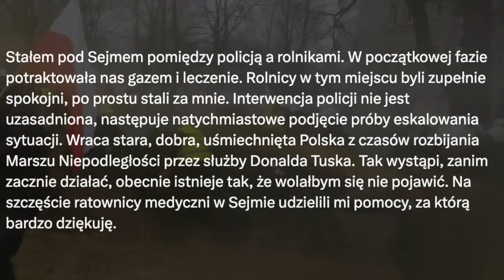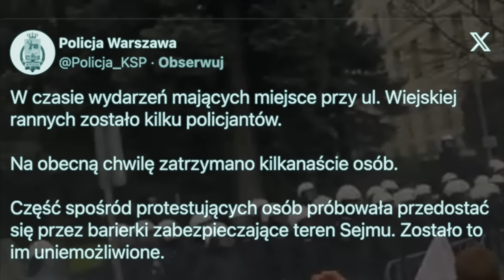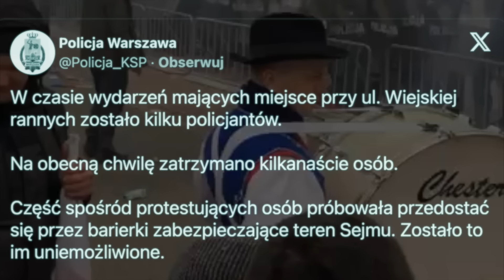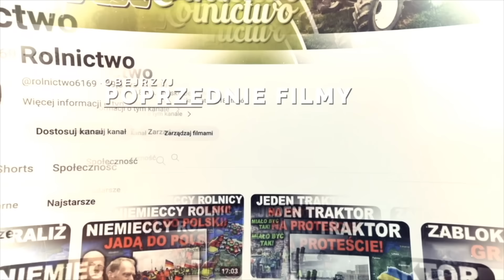SKANDALICZNE SCENY PODCZAS PROTESTU ROLNIKÓW W WARSZAWIE!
STARCIA Z POLICJĄ NA PROTEŚCIE W WARSZAWIE!

UNIA EUROPEJSKA ODPUŚCI Z ZIELONYM ŁADEM!

Podczas protestu rolników przed siedzibą Sejmu doszło do starć z policją. Czternastu funkcjonariuszy zostało przetransportowanych do szpitali, przy czym jeden z nich odniósł poważne obrażenia. Zatrzymano dwadzieścia trzy osoby. Minister spraw wewnętrznych nazwał zatrzymanych prowokatorami. W sieci pojawiło się również krótkie nagranie, na którym widać policjanta, który rzuca niezidentyfikowanym przedmiotem w kierunku grupy protestujących. Rzecznik stołecznej komendy policji zapewnił, że materiał wideo jest obecnie analizowany.

Dajcie znać w komentarzu co wy sądzicie o wydarzeniach w Warszawie? Czy policja przesadziła z użyciem siły w wobec wszystkich osób biorących udział w legalnym zgromadzeniu, czy może jesteście zdania, że postąpili słusznie w przypadku zagrożenia wywołanego prowokacjami niektórych z uczestników protestu?